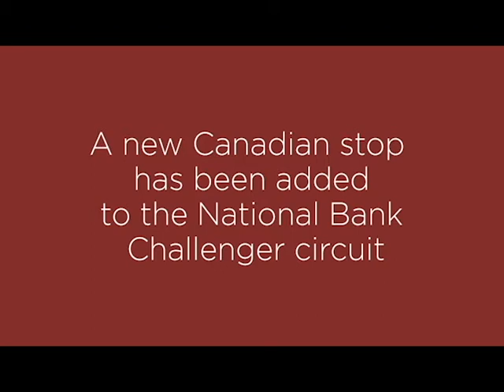First edition of the Calgary National Bank Challenger coming in October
Tennis Canada and National Bank have announced the launch of a new men’s professional tournament on the ATP Challenger Tour in Calgary at the OSTEN & VICTOR Alberta Tennis Centre from October 13-21, 2018.